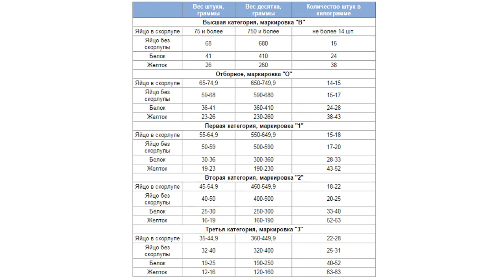Сколько весит куриное яйцо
Характеристики:

Яйцо третьей категории: от 35 до 44,9 г;

Яйцо второй категории: от 45 до 54,9 г;

Яйцо первой категории: от 55 до 64,9 г;

Отборное яйцо: от 65 до 74,9 г;

Яйцо высшей категории: 75 г и более.